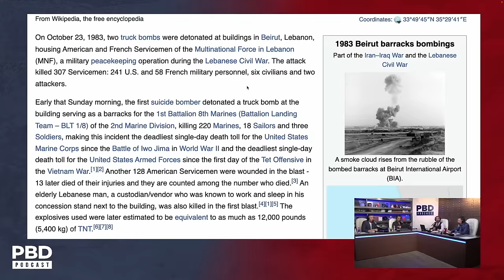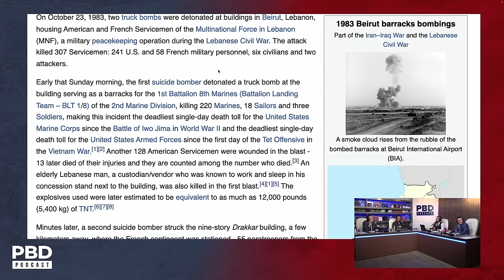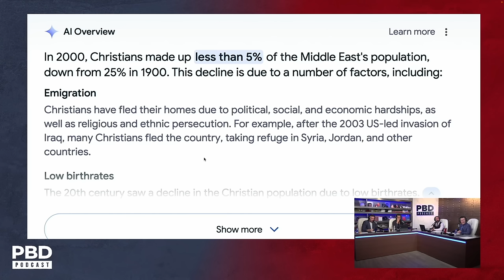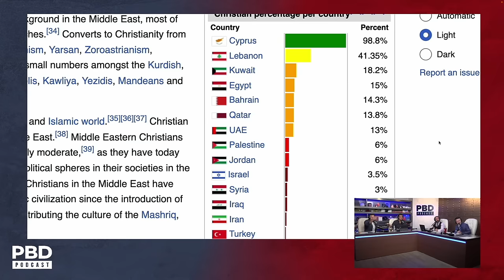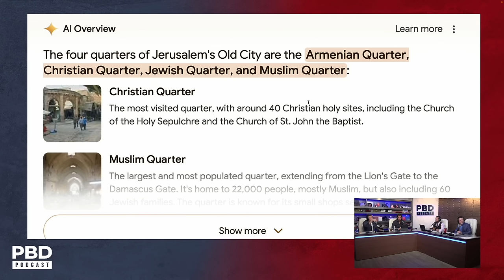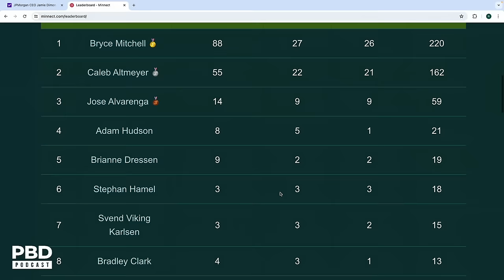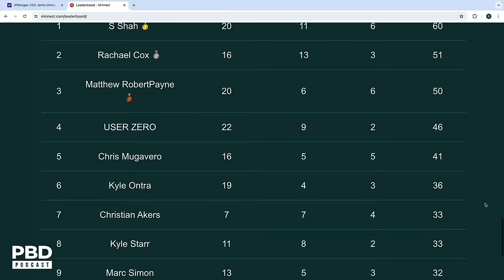“Find & Get You” - Israel Sends STRONG Message To Iran Following Hamas Leader’s Assassination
Adam breaks down the latest story coming out of Israel, in a recent raid the Hamas Ismail Haniyeh was assassinated in the Iranian capital Tehran early on Wednesday morning.
🇺🇸 Represent Valuetainment! Get Some of the Limited Edition U.S.A gear

🎟️ Meet Dwayne "The Rock" Johnson! Join the Minnect League Championships for your chance to win a meet-and-greet with The Rock at The Vault 2024 | Sept 4th – Sept 7th | Palm Beach Convention Center

🏦 Purchase tickets to The Vault Conference 2024 featuring Patrick Bet-David & Dwayne "The Rock" Johnson

🎟️ Purchase tickets to PBD Live - "Reagan" Movie Screening & Live podcast w/ Dennis Quaid on Friday, August 2nd